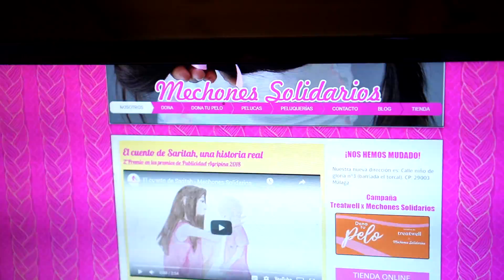CÓMO DONAR EL PELO y propósitos del 2020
Si queréis donar vuestro pelo os redirijo a esta web (Mechones solidarios)